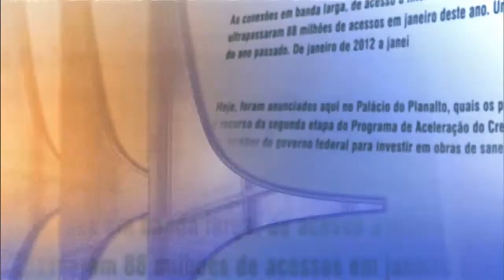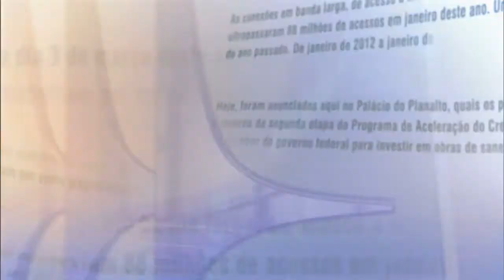Direto do Planalto - 17 de março